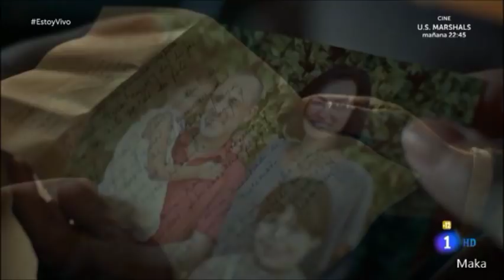Luz Valdenebro en Estoy vivo 2x06 (Parte 2)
Escenas de Luz Valdenebro en la serie de Televisión Española Estoy vivo.
Las imágenes son propiedad de RTVE